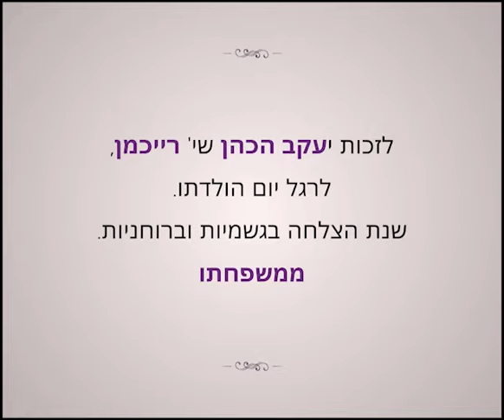Lubavitcher Rebbe: "The Last Day of the Year!" RebbeDaily #2775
Moshiach's arrival will not be printed in the "papers", but in the "gazettes". The Rebbe is presented with the two-thousandth edition of the Tanya.

TO SIGN UP:
Facebook.com/mymaor